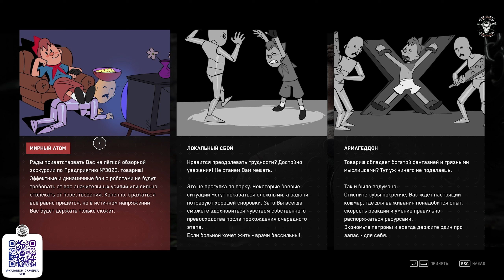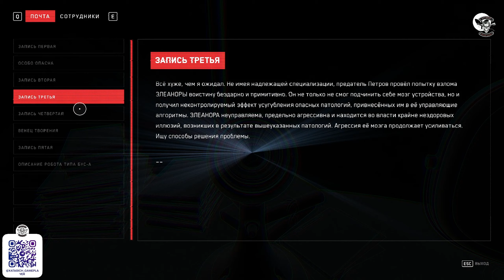ATOMIC HEART (DLC#1) НАЧАЛО